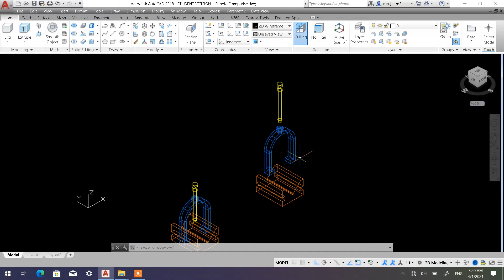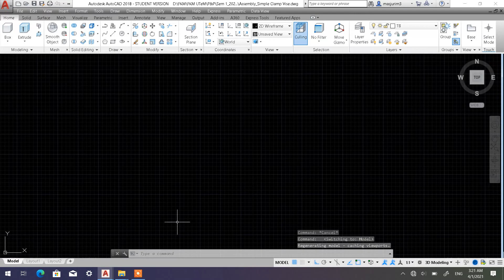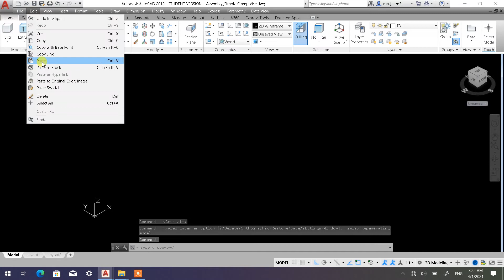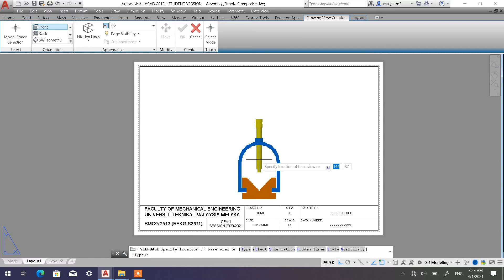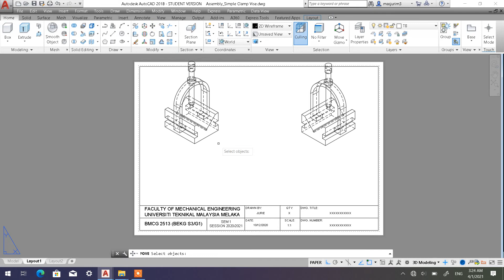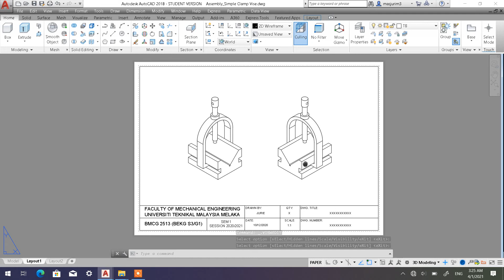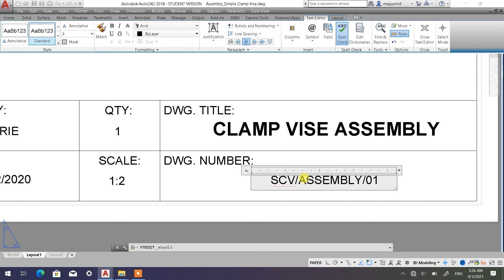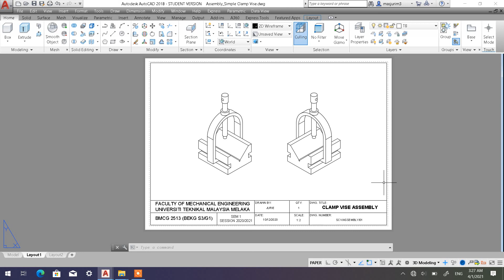3D ASSEMBLY TO 2D VIEW IN AUTOCAD